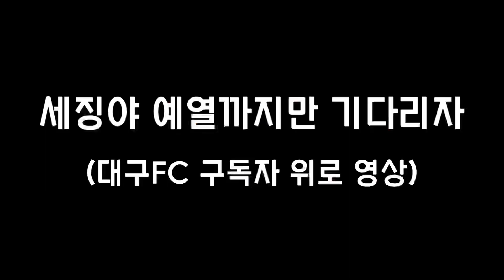[다큐3일] 대구FC 개복치 낭만어부